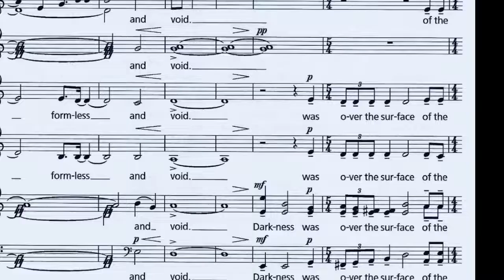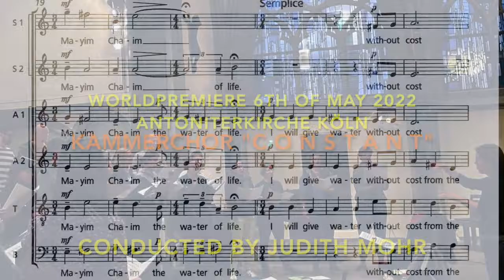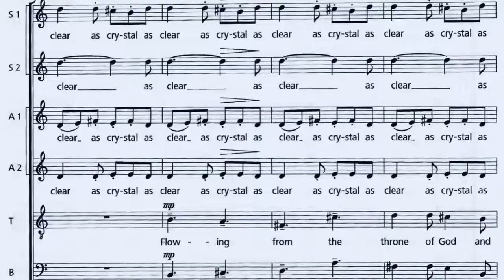Enjott Schneider MAYIM CHAIM – THE WATER OF LIFE, Kammerchor CONSTANT (Judith Mohr), Trailer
Performed by Kammerchor “CONSTANT” conducted by Judith Mohr
Köln Antoniterkirche 6th of may 2022 “Lange Orgelnacht für Enjott Schneider”
Verlag: Edition Strube München ED 4182

Preface:
"Water" is one of the most commonly used words in the Bible and is a synonym for "life".  Already in the Old Testament one finds an intuitive assignment of the meaning of "holy water" to the Holy Spirit, that fluid which the Indians call "Great Spirit", Chinese spirituality "Chi" and the natural sciences "ether" or "quantum field".

    The present choral work combines the significant and enigmatic utterances from "Revelation" with the mention of water in the creation myth of Genesis. The authors of that time had no technical terms to conceptualize the primordial state of matter as "vacuum", "plasma" or "quantum field" and used the term "water" for this. From the point of view of the latest physics, a phrase such as "The Spirit of God hovered over the water" can thus be seen as an extremely coherent description of the beginning of the world: matter is born of spirit and vacuum!

Mayim chaim – the water of life.
 In the beginning… the earth was formless and void. Darkness was over the surface of the deep. And the Spirit of God, was hovering over the waters (Genesis 1:1-2)
…I will give water without cost from the spring of the water of life” (Revelation 21:6)
Let the one who is thirsty